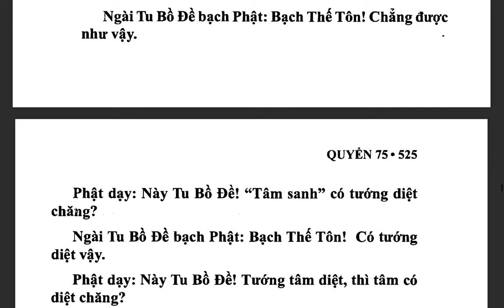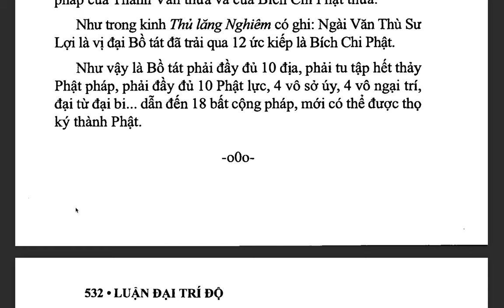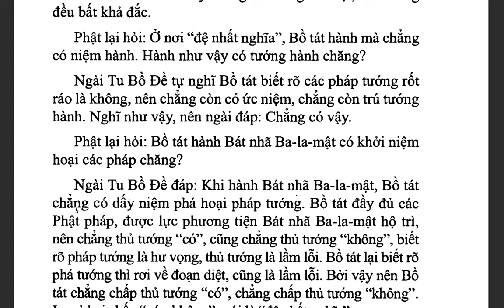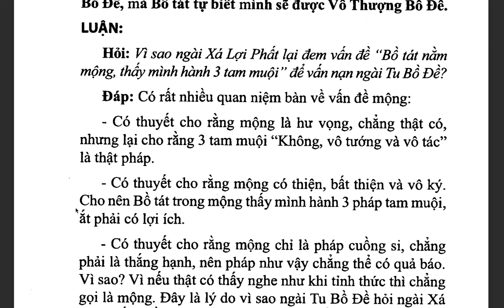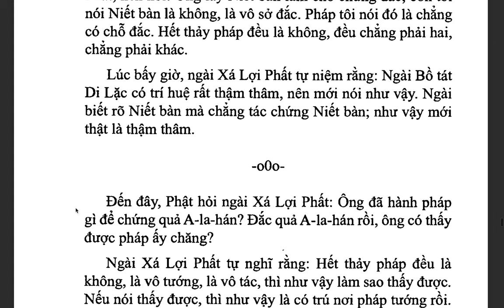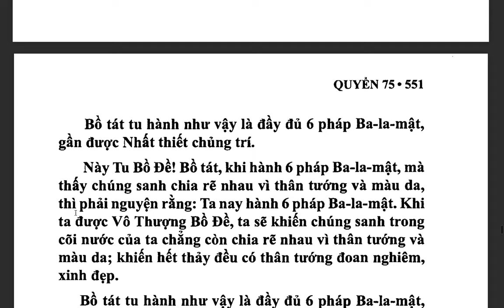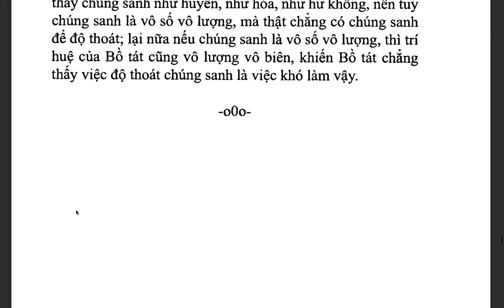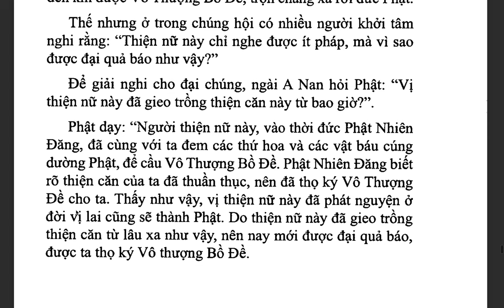Đại Trí Độ Luận| Bồ Tát Long Thọ| Hán dịch: Cưu Ma La Thập| Việt dịch: THÍCH NỮ DIỆU KHÔNG (tiếp)